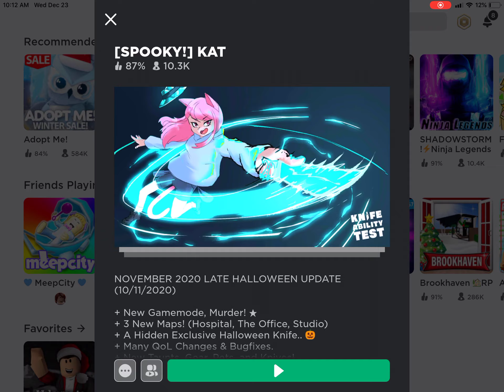Boogie Kyle Plays “Kat” in Roblox